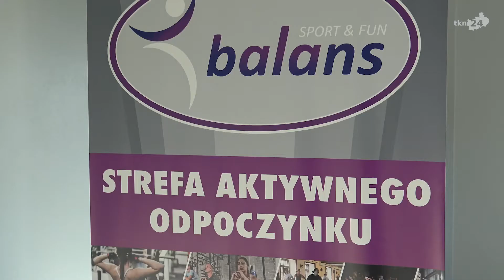Dzień otwarty Balans Fitness Klub Końskie - relacja